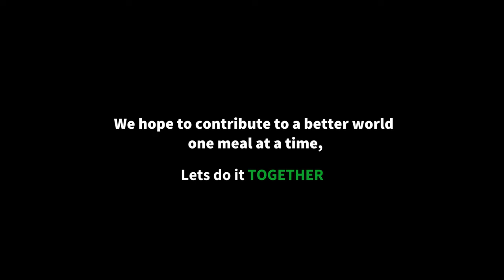It's happening but...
Thanks to all for your support and blessings.

This week we are having some heavy feelings, we want to see the world better. We are trying to create a happy situation, one meal at a time.
However we are just a small team!!
Wherever you are, go out and make someone smile! Do something to manifest a better world. Be a part of the solution!